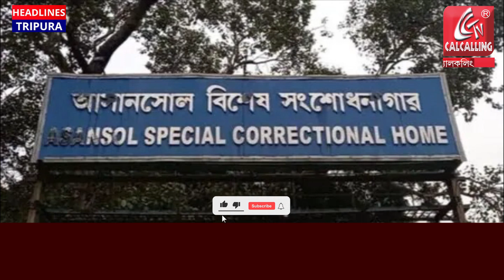গরু পাচার কাণ্ডে আসানসোল সংশোধনাগরের সুপারকে তলব করল ইডি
গরু পাচারকাণ্ডে আসানসোল সংশোধনাগারের সুপারেনটেনডেন্ট কৃপাময় নন্দীকে  তলব করল এনফোর্সমেন্ট ডিরেক্টরেট। আগামী ৫ ই এপ্রিল তাকে দিল্লীর ইডির দপ্তরে হাজির থাকার নোটিশ দেওয়া হয়েছে ইডির তরফ থেকে। পাশাপাশি ব্যাঙ্ক অ্যাকাউন্টের বিশদ তথ্য নিয়ে হাজির থাকতে বলা হয়েছে তাকে।